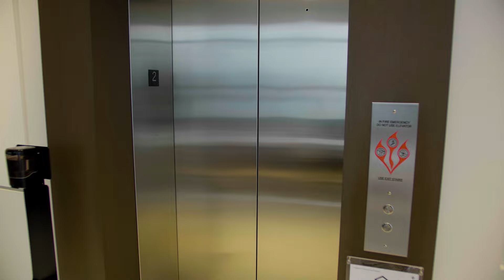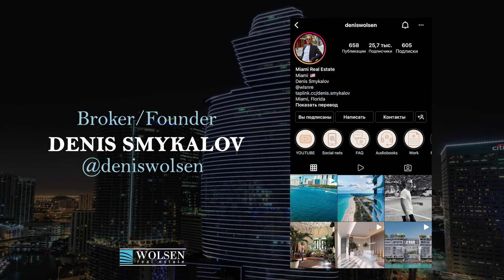Aston Martin Residences Luxury Tour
00:30 - about project
09:30 - the residence inside
16:53 - "A little" surprise
20:00 - building process and materials
29:35 - water view
33:40 - balcony
34:30 - part of the outside area

Aston Martin Residences Miami: overview with my friend Anthony Flexas - Exclusive In-House Estate Agent.

Aston Martin Residences is building symbolizing elegance and exclusivity, combine great design with an ideal location.
“Residential Tower that speaks in the language of the ocean - inspired by the rush of the breeze and the sail of a boat. Aston Martin achieves an exquisite encounter between sea, city and wind.”
Aston Martin Residences - glass and steel, soaring 66 floors into the sky. Of its
391 generously sized, light-filled apartments, half of which have completely unique floor plans. A select few will comprise the most breath-taking penthouses - including the jewel in the crown, one superb triplex condominium. Panoramic views of Biscayne Bay, the Miami River and the dynamic Miami skyline abound, providing an ever-changing, dramatic backdrop. A full complement of amenities such as a-state-of-the-art fitness centre and spa, large pool deck, salons, lounges and a super yacht marina are all located onsite for total convenience. With an architectural design that pays homage to the instantly identifiable, sleek lines of its motorcars, Aston Martin envisioned a structure that perfectly captures the spirit of excitement and graceful beauty for which it is world-famous.
You will have:
- Panoramic views of Biscayne Bay,
ocean and legendary Miami skyline;
- Ceiling height in residences - 3 m;
- Ceiling height in penthouses - 3.7 m;
- Panoramic windows and sliding
glass doors;
- First-class cuisine from European
furniture and household appliances;
- Bathrooms with European furniture;
- Top quality white marble floor.
- Private balconies covered
high quality ceramic floor
and equipped with glass railings.
Price range: from $900,000 and up to $50,000,000.
See you in Miami! (materials/info: Aston Martin Residences Copyright ).